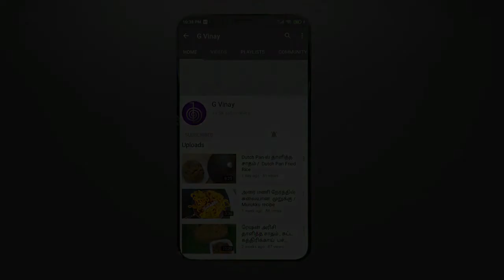குடம் புளி சேர்த்த மீன் குழம்பு /How to use kudam puli in fish gravy/ மீன் குழம்பு / Meen Kulambu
Crispy Baby Corn Chilli / Baby Corn Recipe / பேபி கார்ன் சில்லி / Baby corn Chilli dry - G Vinay

மீன் குழம்பு